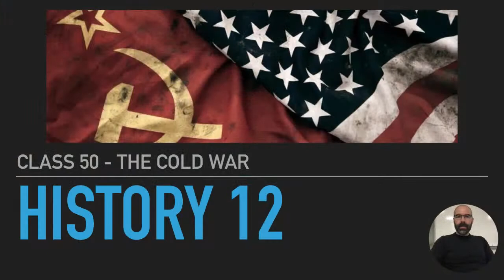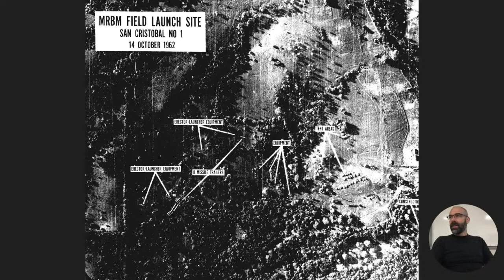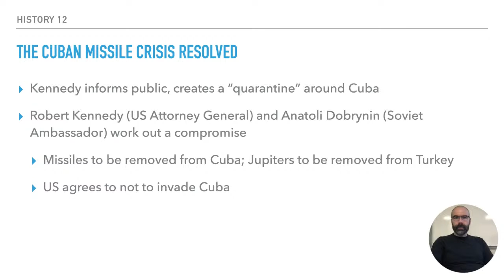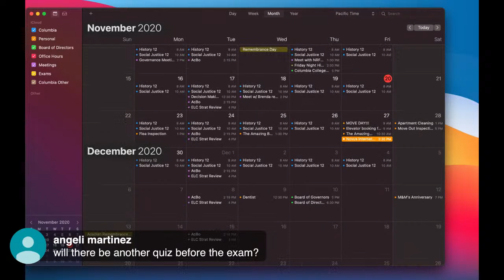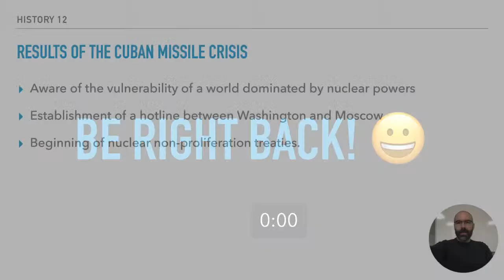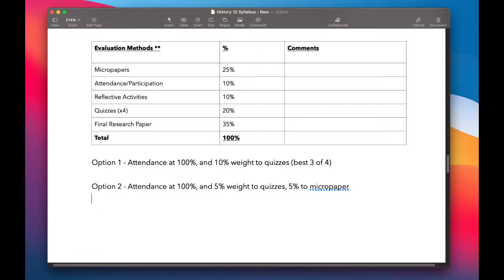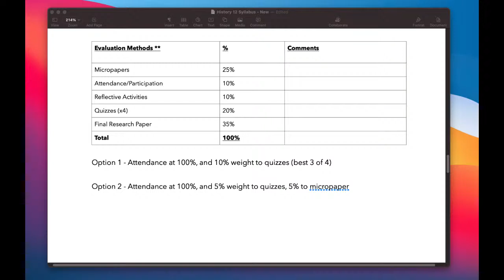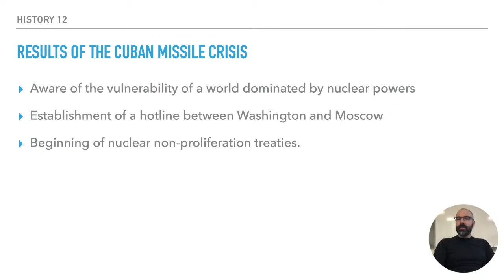History 12 - Class 50 - November 20 2020